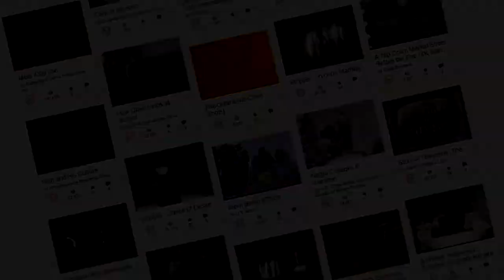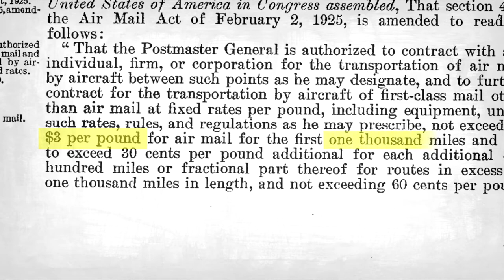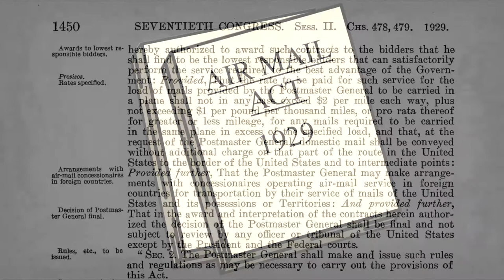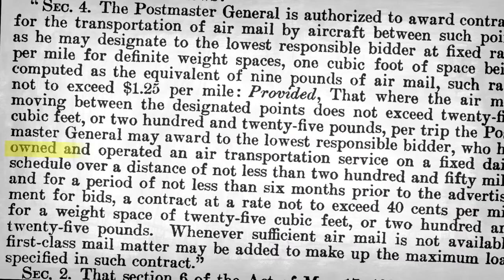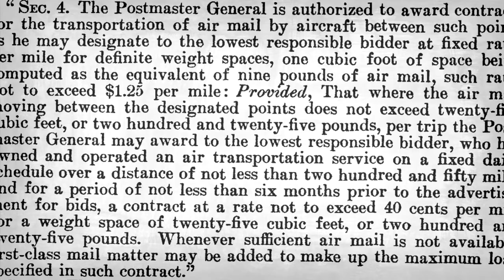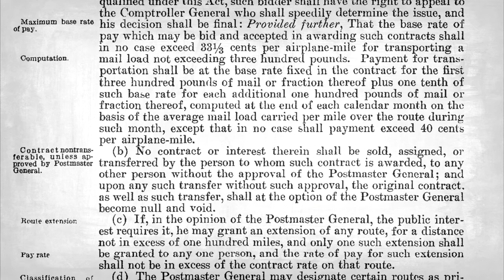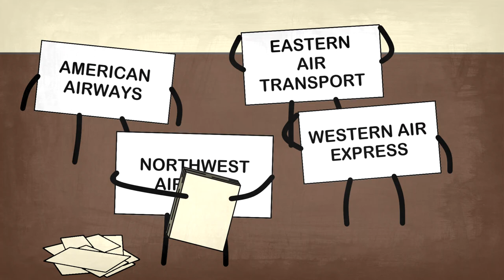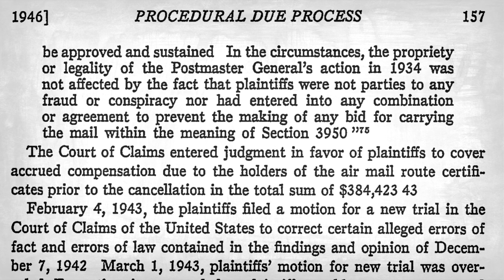How a Scandal Created the Modern US Airline Industry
Public domain footage galore!

              Scott Buckley - Absolution
              Scott Buckley - Machina

0:00 - Intro
1:04 - Initial rate of airmail
1:50 - The original Air Mail Act
2:37 - Origin of America's airline industry
3:00 - Major flaw of the early air mail contracts
4:11 - Spoils Conference(s) and the Air Mail Act of 1930
4:58 - Airlines made their own planes
5:47 - Downfall of the 1930 Air Mail Act
6:08 - A political investigation?
6:47 - Air Mail Scandal!
7:23 - Who's flying the mail?
8:00 - Military pilots aren't air mail pilots
8:41 - Another Air Mail Act!
9:02 - Why aircraft manufactures like Boeing can't start their own airline today
9:30 - How name brand airlines got their modern name
9:51 - The creation of the modern airline industry
10:50 - Final thoughts